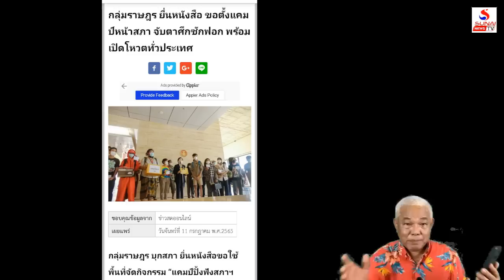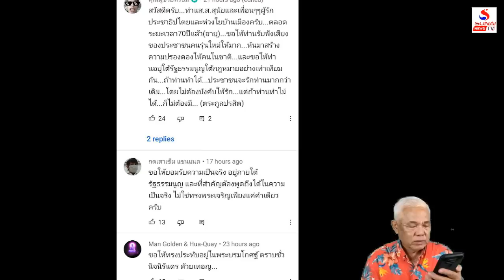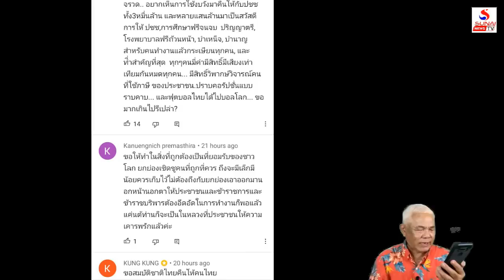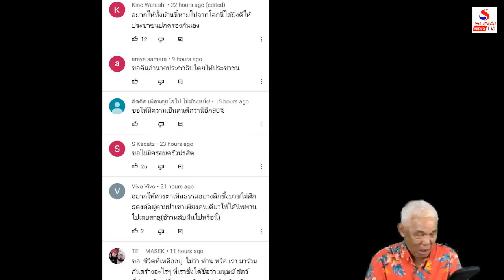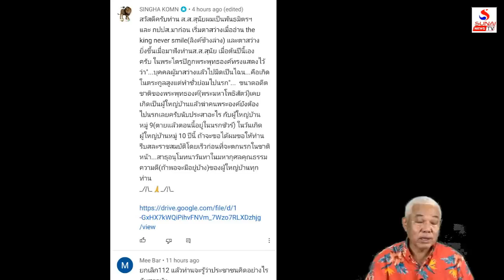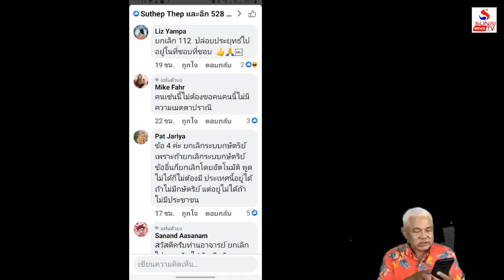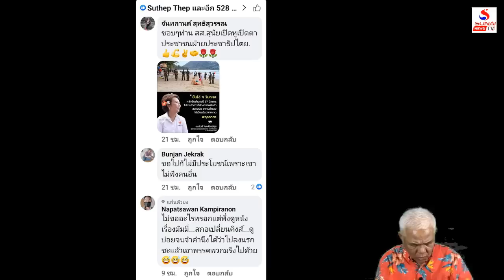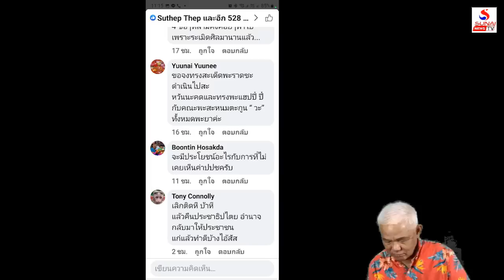จ.ม.ถึงกษัตริย์ เขียนชัดจัดส่งเข้าวัง / คุยกันวันเสาร์ค่ำ ตอนที่ 2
ปฏิวัติปชต.ทำได้ทุกวัน, ยุทธ์เปิดทางวังสั่งตรงตร.ฟัน